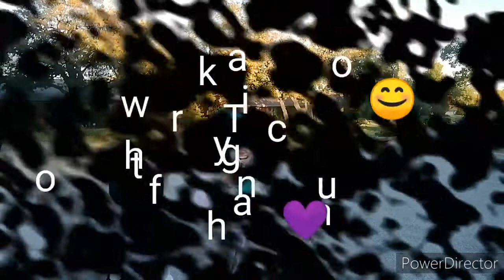BTS - GoGo | Dance cover | By Joyce El-Kareh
Happy Halloween!

Stay safe! 💜